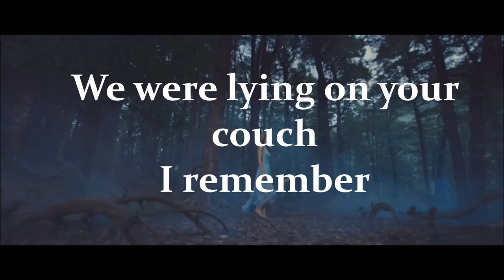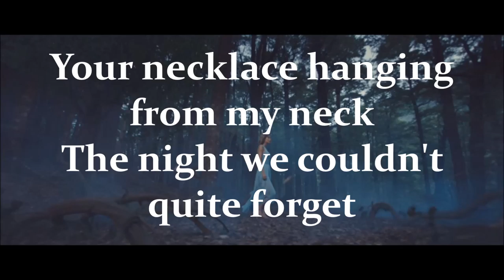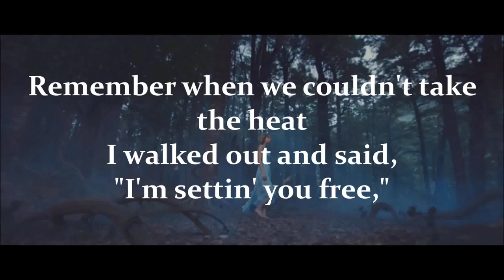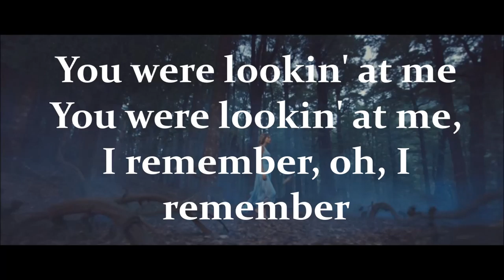Taylor Swift - Out of the woods lyrics